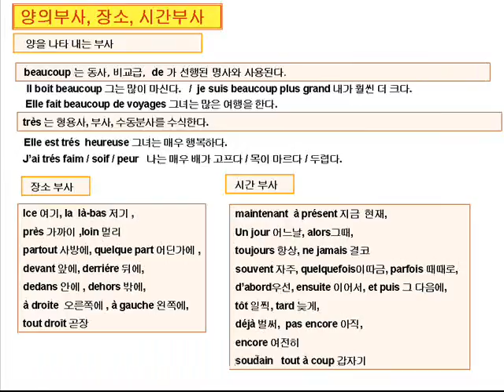프랑스어문법(Grammar)-b13